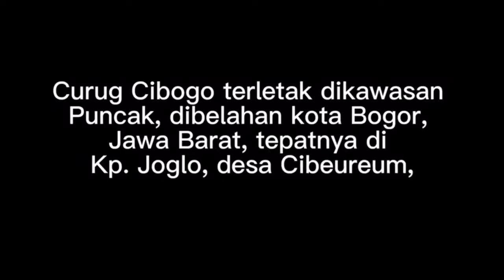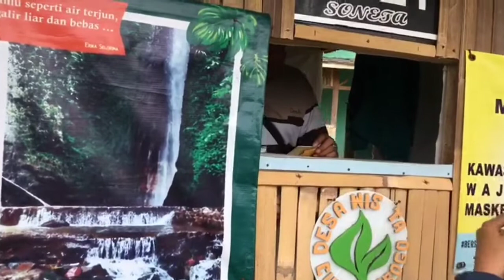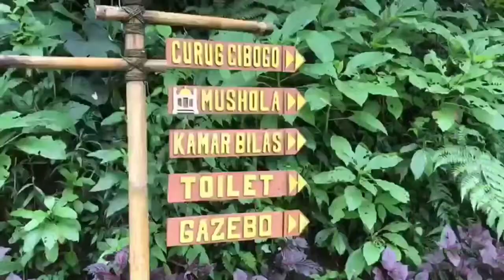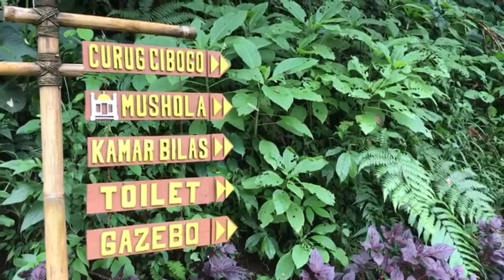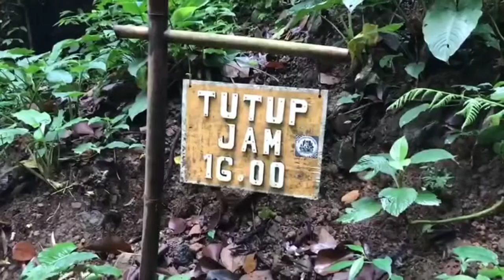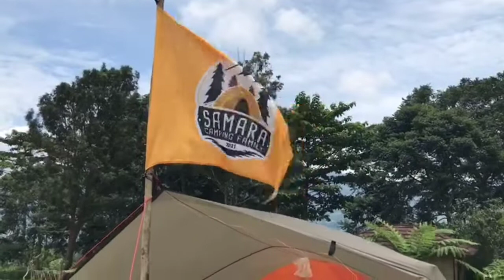CURUG CIBOGO BOGOR || HIKING DARI GAYATRI CAMPING GROUND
Curug CiBOGO Cisarua terletak persis disisi sebelah Timur dari pintu gerbang Taman Safari Indonesia. Tempat  mudah dilalui oleh kendaraan tapi  jika kalian adalah salah satu penyuka Hiking, maka kalian juga bisa memarkirkan kendaraan di rest area milik Taman Safari dan melanjutkan dengan berjalan kaki menuju kawasan air terjun Curug Cibogo melalui jalan perkampungan, seru banget.

Kalo kami karena Camping di Gayatri Camp jd kami jalan hiking menuju lokasi.

Selamat menikmati video kami. Salam sehat yaa.. salam Samara.